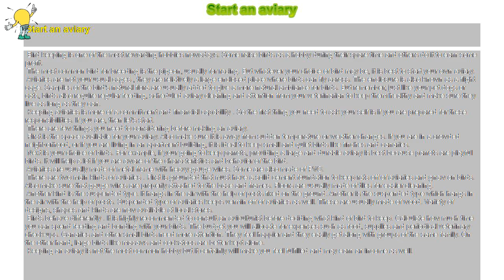How to : Start an aviary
Start an aviary

 Bird keeping is one of the most rewarding hobbies nowadays. Some raise birds as a hobby during their spare time and others do it to earn some profit.

 The most common bird for breeding is the pigeon, usually for racing. But whatever your choice of bird may be, it is best to start your own aviary.

 Aviaries are not your usual cages , they are relatively a large enclosed place where birds can fly across. The enclosure is also known as a flight cage. Samples of the bird's natural flora are usually added to give a more natural ambiance for birds. But remember, just like your pet dogs or cats, birds also require regular feeding, scheduled aviary cleaning and attention from your veterinarian to keep them healthy and make sure they live as long as they can.

 Keeping aviaries is more of a commitment and financial capability . So the first thing you need to ask your self is if you are prepared for these responsibilities. If you are, then let's start.

 There are few things you need to considering before making an aviary.

 First is the space available for your aviary. Also make sure it is away from sudden temperature or weather changes. If you are in a crowded neighborhood, or if you are living in an apartment building, it is ideal to keep small and quiet birds like finches and canaries.

 Next is your choice of birds. For example, if your going to keep parrots, providing a large and durable aviary is best because parrots are playful birds. It will help a lot if you are aware of the characteristics and behavior of the bird.

 Aviaries are usually made of metal frame with heavy-gauge wires. Some are also made of PVC.

 There are two main kinds of aviaries . First is grounded that must have a solid cement foundation to keep rats off of aviaries and gnaw on birds. Also make sure that gauge wires are properly attached to the base and frames. Floors are usually made of tiles for easier cleaning.

 Another kind is the suspended type. It hangs in the air with the help of posts fixed on the ground. Another is the suspended type which hangs in the air with the help of posts. Suspended type of aviaries keeps vermin off of aviaries as well. These are usually made of wood. Variety of designs, shapes and kinds are now available at local stores.

 Birds behave differently . It is highly recommended to consult an aviculturist before deciding what kind of bird to keep. Calculate how much time you can spend feeding and bonding with your birds. The budget you will allocate for expenses such as food, supplies and periodical veterinary check-ups. Canaries and other small birds need more attention. They feel happier and they easily get along with groups of the same family. On the other hand, large birds like macaws and cockatoos are better kept alone.

 Keeping an aviary is not the most common hobby but it certainly will make you feel fulfilled and may earn an income as well.